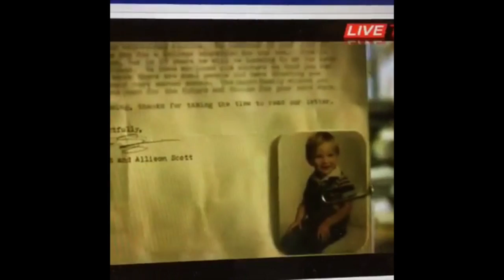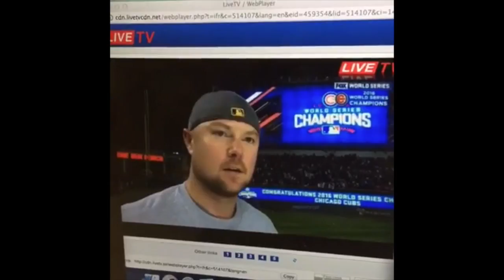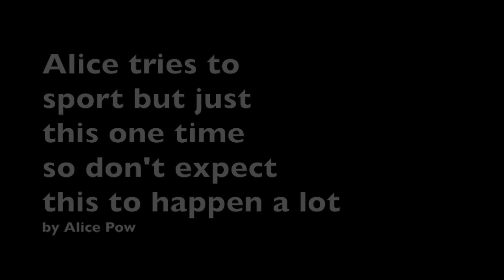Alice tries to sport but just this one time so don't expect this to happen a lot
The best parts of a short livestream I hosted on my facebook during the last game of the world series! There is some strong language used a few time throughout.